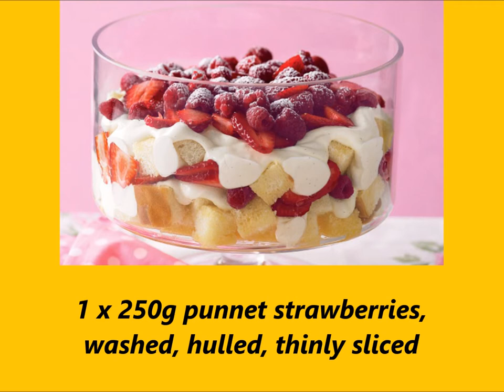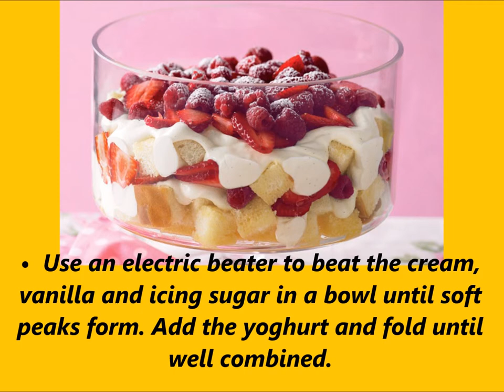Recipe Strawberry and raspberry trifle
Preparation Method

•  Use an electric beater to beat the cream, vanilla and icing sugar in a bowl until soft peaks form. Add the yoghurt and fold until well combined.
•  Place half the cake in the base of a 1.5L (6-cup) capacity serving dish. Combine the orange juice and Cointreau in a small bowl.
•  Drizzle half the orange juice mixture over cake. Spoon over half the yoghurt mixture. Top with half the strawberries and raspberries. Continue layering with remaining cake, orange juice mixture, yoghurt mixture, strawberries and raspberries. Place in fridge for 10 minutes to chill. Dust with icing sugar to serve

6 SERVINGS